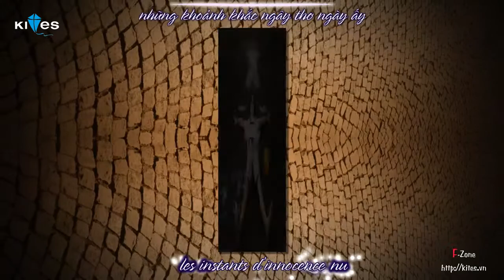[F -Zone] On ne change pas- Céline Dion [KITES.VN]